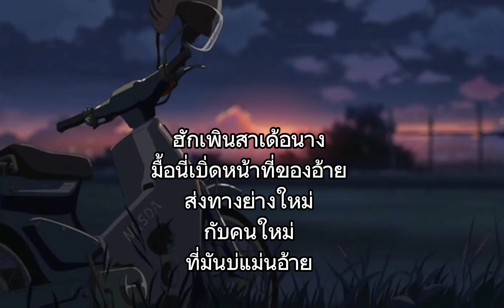อ้ายมาส่งทาง - มนต์แคน แก่นคูน (เนื้อเพลง)